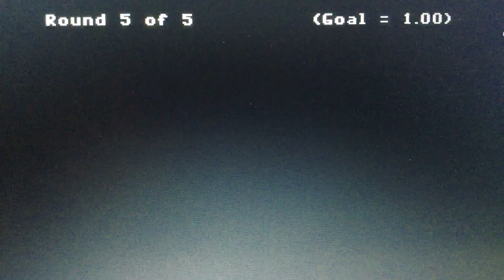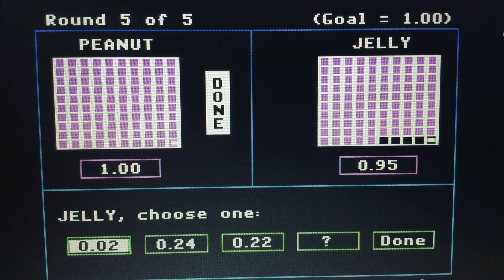Episode 3459 Decimal Duel Meter Game (Showcase Showdown) featuring teams Peanut Butter versus Jelly